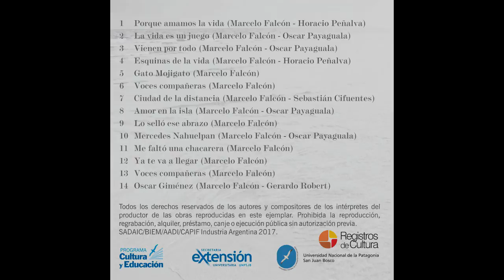Marcelo Falcón - La vida es un juego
La vida es un juego (Marcelo Falcón – Óscar Payaguala)
Artista: Marcelo Falcón
Disco: Porque amamos la vida
Contenido
01. Porque amamos la vida (Marcelo Falcón – Horacio Peñalva)
02. La vida es un juego (Marcelo Falcón – Oscar Payaguala)
03. Vienen por todo (Marcelo Falcón – Óscar Payaguala)
04. Esquina de la vida (Marcelo Falcón – Horacio Peñalva)
05. Gato mojigato (Marcelo Falcón)
06. Voces compañeras (Marcelo Falcón)
07. Ciudad de la distancia (Marcelo Falcón – Sebastián Cifuente)
08. Amor en la isla (Marcelo Falcón – Oscar Payaguala)
09. Lo selló ese abrazo (Marcelo Falcón)
10. Mercedes Nahuelpan (Marcelo Falcón – Oscar Payaguala)
11. Me faltó una chacarera (Marcelo Falcón)
12. Ya te va a llegar (Marcelo Falcón)
13. Oscar Giménez (Marcelo Falcón – Gerardo Robert)
Marcelo Falcón: voz y guitarra nylon
Jerónimo Falcón: Voz en 7 y 9, flauta, chelo percusión y coros
Marcela Trípodi: Voz en 8, piano
Ficha Técnica
Leo Bercoff : Grabación, mezcla y masterización
Diseño Gráfico: Registros de Cultura
Es un aporte a la Cultura Popular de:
Registros de Cultura  (Edición digital)
Digitalizado en Registros de Cultura
Producción Ejecutiva: Nelly Santamarta